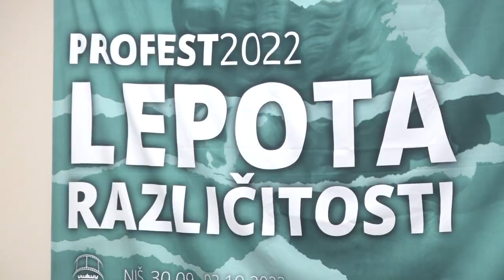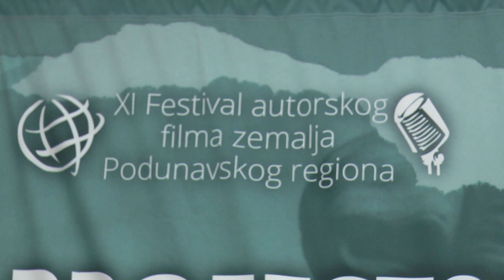"MUMULJ" NA PROFEST-u